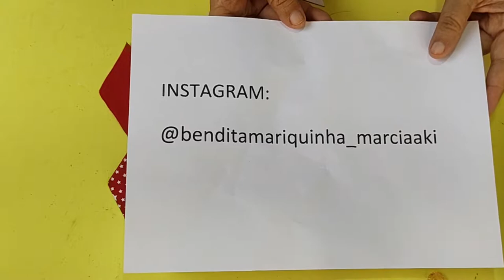ESTRELA DE PATCHWORK DE 6 PONTAS E BONUS DE UM LINDO MOBILE DE NATAL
Hoje vamos fazer uma estrela de Natal e montar o nosso móbile para decorar a nossa casa para as festas de fim de ano,  presentear e vender Vamos lá...

Obrigada pela presença de todos!

Hoy vamos a hacer una estrella navideña y montar nuestro móvil para decorar nuestra casa para la temporada navideña, regalar y vender Vamos ...

Gracias por la presencia de todos!

Today we are going to make a Christmas star and assemble our mobile to decorate our house for the holiday season, give and sell Come on...

Thank you for everyone's presence!